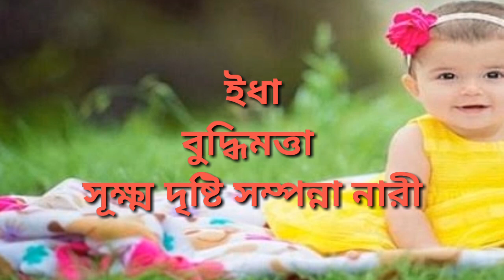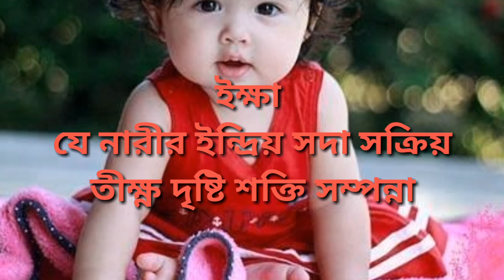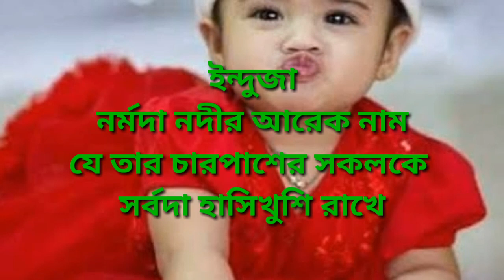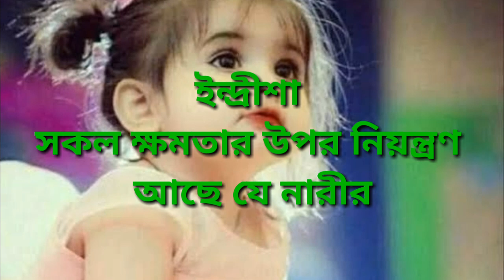ই,ঈ দিয়ে শুরু কন্যা শিশুদের অর্থসহ আধুনিক নাম / baby girl name / tukitaki kolkata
অ, আ / A দিয়ে শুরু কন্যা শিশুদের অর্থসহ আধুনিক নাম।